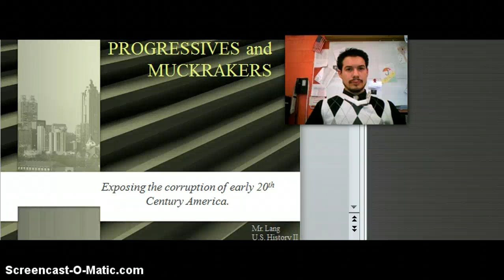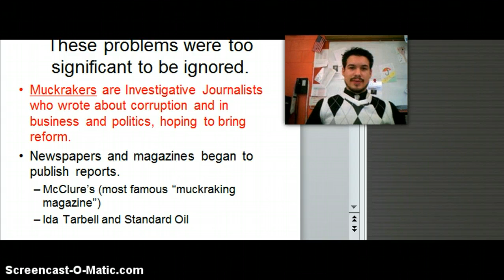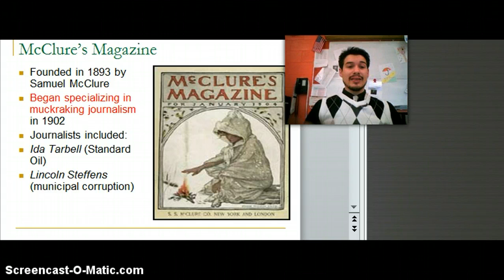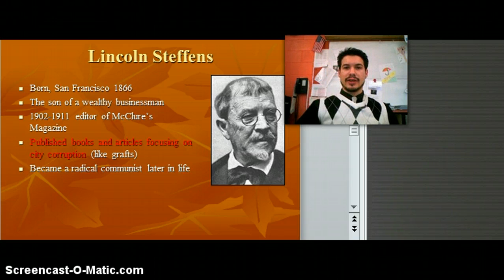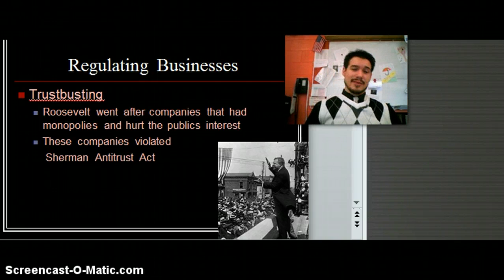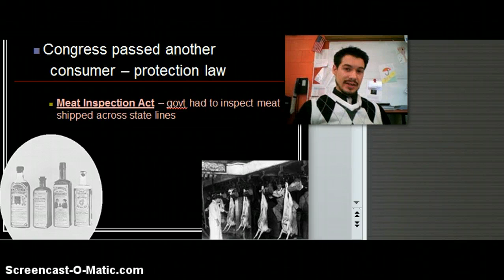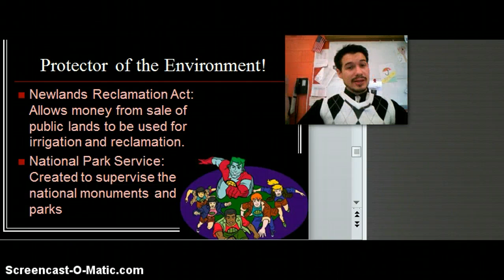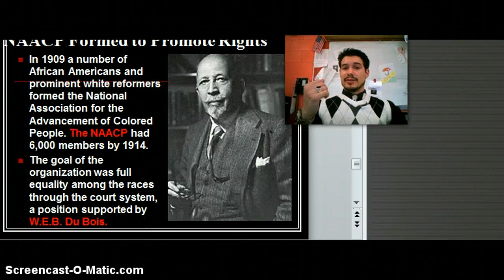Progressivism and Roosevelt Vlog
A Quick Review of Progressivism and Teddy Roosevelt